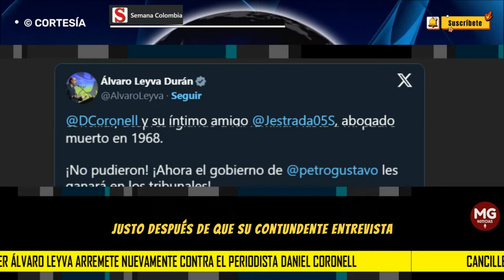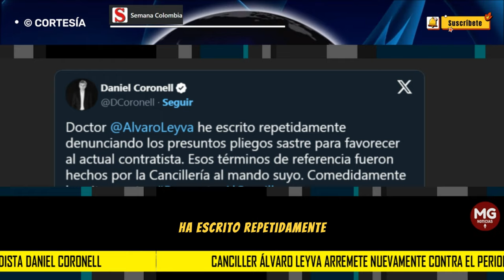🔴 CANCILLER ÁLVARO LEYVA ARREMETE NUEVAMENTE CONTRA EL PERIODISTA DANIEL CORONELL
El canciller Álvaro Leyva señaló al periodista Daniel Coronell de haber conspirado con el abogado Juan Pablo Estrada y la firma Thomas Greg en el caso de la licitación de los pasaportes que tiene a Colombia en la puerta de un costoso litigio judicial.
SEMANA